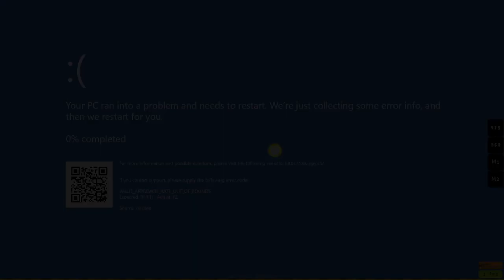5th +hddt pass on Disconnected hardkore [undefined]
proud of this pass